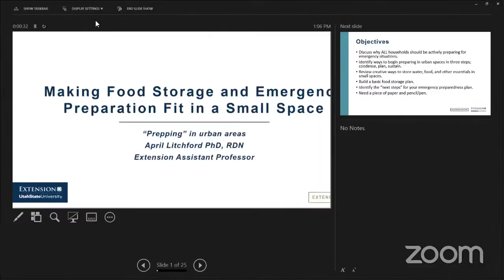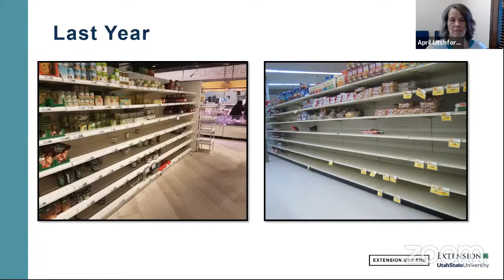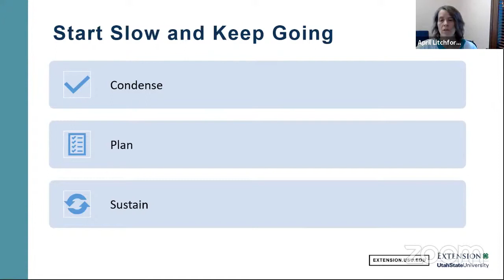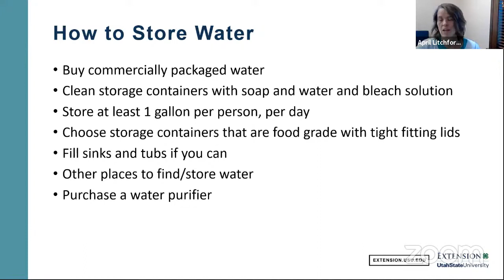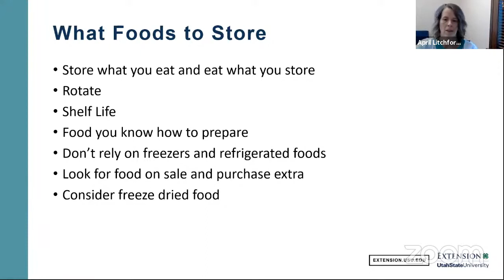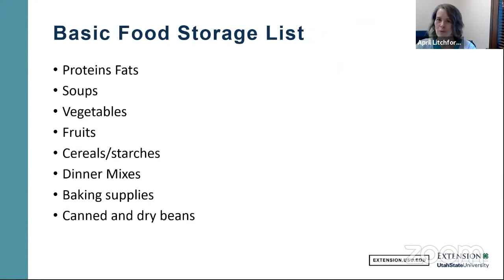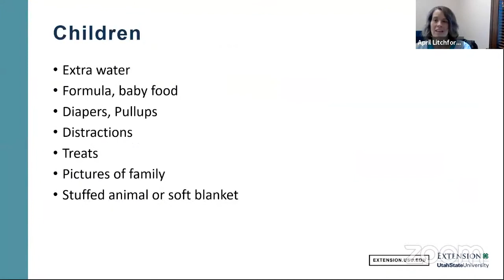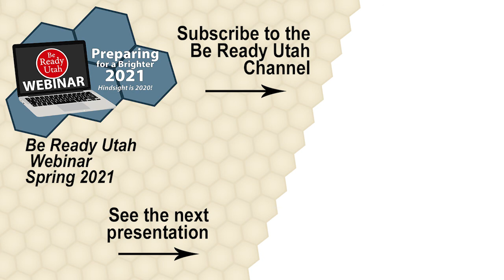Be Ready Utah Webinar Spring 2021 April 9 Small Space Preparation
Be Ready Utah Webinar
Preparing for a Brighter 2021
Hindsight is 2020

Making Food Storage and Emergency Preparation Fit in a Small Space
Do you ever wonder how you can be prepared for an emergency if you don’t have much room where you live to store food, water, or fuel? In this presentation we will identify the essentials you will need to survive and discuss some creative ways to store those essentials despite the size of your home.

April Litchford is the Home and Community Extension Assistant Professor for Box Elder County, Utah. She is also a Registered Dietitian Nutritionist with expertise in child nutrition, weight loss techniques, and diabetes education. Her extension work focuses on food and nutrition, health and wellness, and resource management programs.